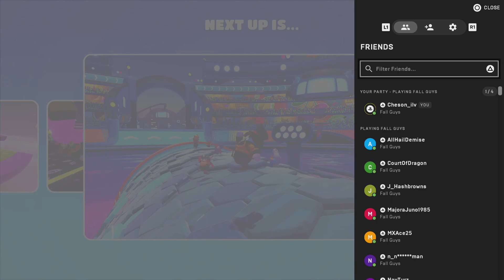Fall Guys_20240126102216